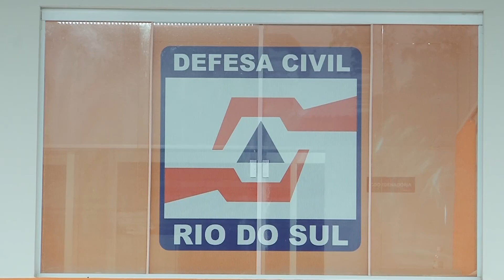Campanha de arrecadação de donativos da Amavi é prorrogada, e novos itens estão sendo solicitados.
Campanha de arrecadação de donativos é prorrogada e também estão sendo solicitados itens para atenção aos animais em Rio do Sul.